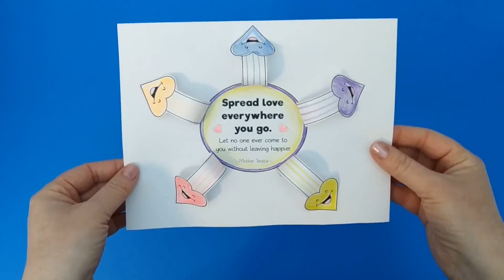Spread Love Everywhere You Go - Mother Teresa Quotes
- Crayons
- Scissors
- Glue